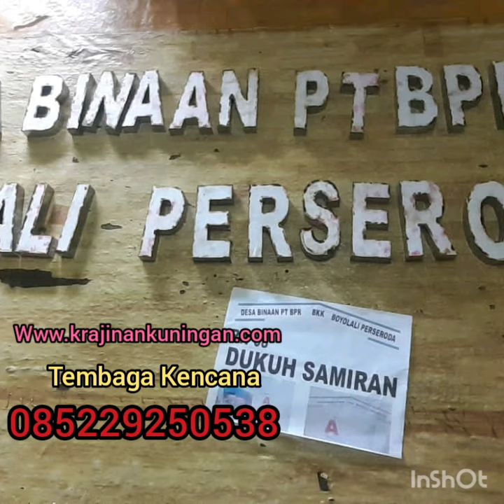Huruf Timbul Tembaga Kuningan /Huruf Lether Tembaga Kuningan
Kita siap mengerjakan berbagai kerajinan dari Tembaga dan kuningan.Kita disain custom.info.085229250538
Alamat work shop.Tegal Rejo Rt.05 Rw.09,Tumang,Cepogo,Boyolali.
Kita juga mengerjakan Kaligrafi,Chafing Dish,Kubah Masjid,Lampu Gantung minimalsi,Lampu robyong,Wall Decor dll.
Silahkan berkunjung ke work Shop kami ya..
Kita tunggu..
Konsultasikan apa yang anda inginkan kepada kami.